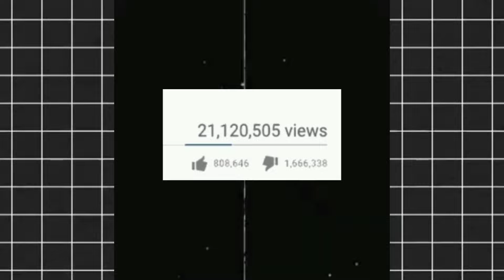I Quite YouTube 😭 / Quite YouTube Reality 🥱 //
Dragon vs tiger Live win
Dragon vs tiger
teen patti game today
teen patti paytm cash game
teenpatti paytm cash
teenpatti game earn money
teenpatti real paytm cash
game real paytm cash
playing rummy game for real cash
best rummy game to earn money
online rummy game for real cash
rummy online real money game
Rummy khel kar paise kaise kamaye
Bonus
Earn Money online
Referral and earn
ghar bethe online paisa kaise kamaye
best earning app today
online game play and earn
game tricks
Agent based earning by app
Andar Bahar
Rummy Gold
dragon vs tiger tricks 13000 se 51000
dragon vs tiger winning trick in 2023

500 New Earning Apps 2023 Today Free Paytm Cash | Best Paytm Cash Earning Apps